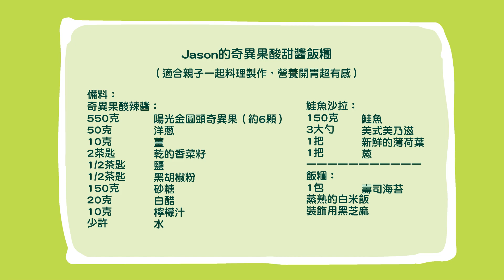Zespri奇異主廚Jason-奇異果酸甜醬飯糰🍙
包著奇異果酸辣醬和鮭魚沙拉的飯糰，有奇異果的酸甜也有鮭魚的鮮甜，可能會讓你一顆接一顆😋與家人一起做樂趣最多，跟著Jason J樣做